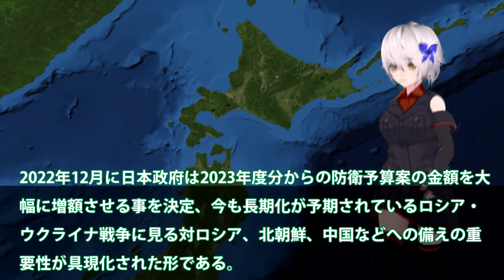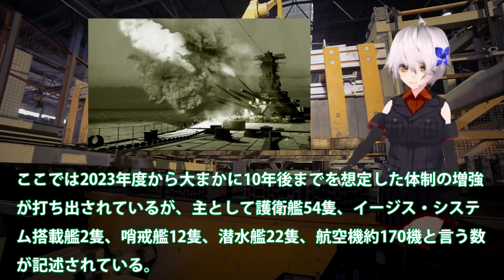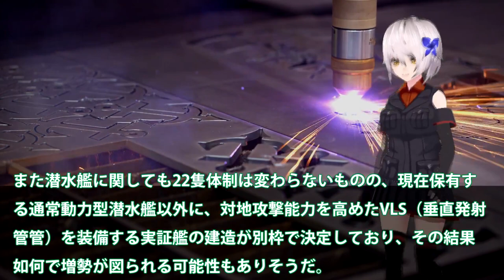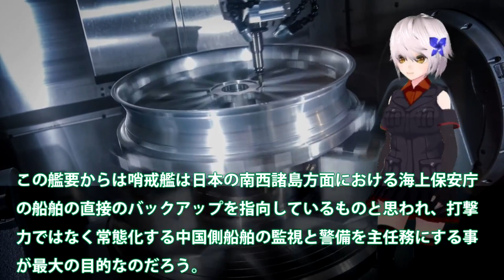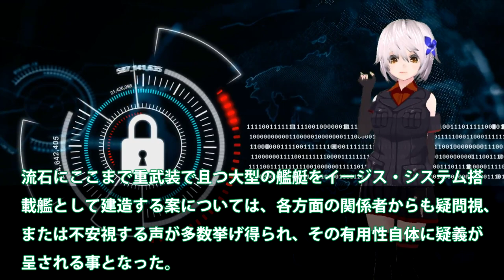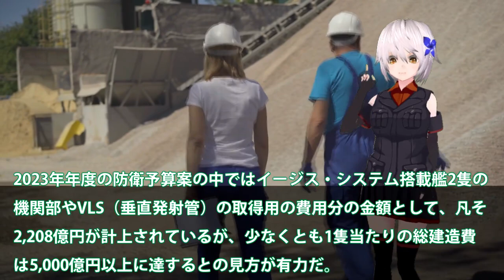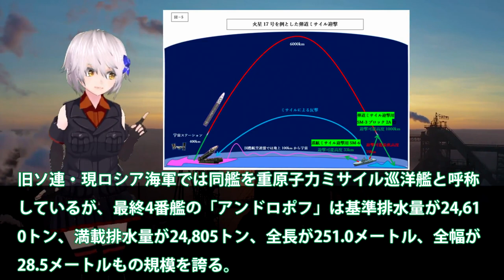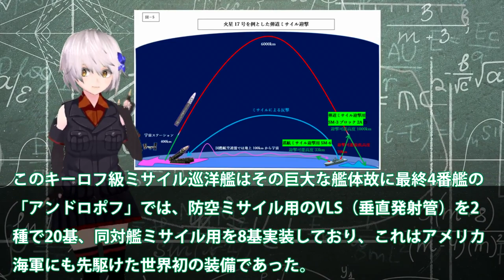【軍事解説】海自イージスシステム搭載艦に赤信号点灯！防衛費拡大でイージス艦全艦トマホーク？国連恐れる海自イージス艦・・・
引用・転載「出典：海上自衛隊ホームページ」
引用・転載「出典：航空自衛隊ホームページ」
引用・転載「出典：陸上自衛隊ホームページ」